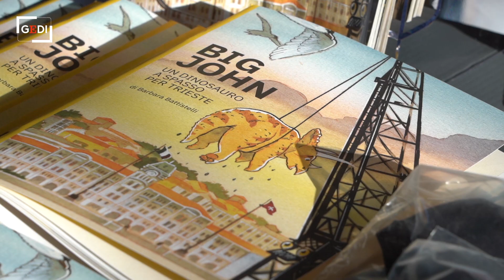Trieste, prime visite guidate al dinosauro Big John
Primo appuntamento con le visite guidate in massima sicurezza "  " piccoli gruppi di venti persone nell"    ampio spazio del nuovo show-room Zoic in via Flavia "  " a Big John, uno dei più grandi triceratopi mai rinvenuti al mondo, in fase di lavorazione in queste settimane nei laboratori della ditta triestina, eccellenza mondiale nell"    ambito della paleontologia. Al pubblico è stato mostrato per la prima volta l"    enorme cranio montato nel supporto che ospiterà tutto il gigante preistorico. «Vogliamo offrire uno spettacolo indimenticabile», spiega il titolare della Zoic Flavio Bacchia. «Da sempre siamo impegnati a condividere con gli appassionati o i semplici curiosi la nostra peculiare attività e speriamo che anche questa volta ci sarà modo di mostrare il lavoro finito prima che Big John si incammini per la sua destinazione definitiva, probabilmente un grande museo internazionale». Tramite i video realizzati a step, si sono potute conoscere in queste settimane le tecniche di estrazione di fossili complessi, scoprire come vengono cavati e lavorati prima di prendere nuovamente forma. L'ARTICOLO .